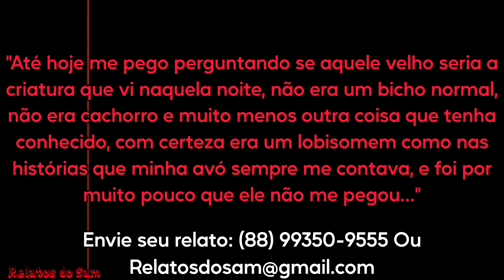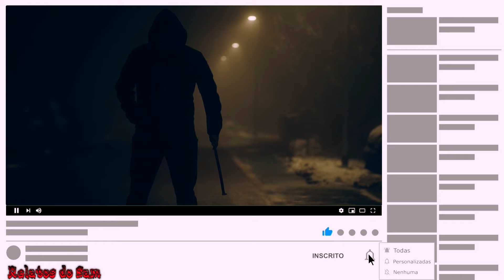Seria Aquele Velho o Lobisomem Que Vi ?